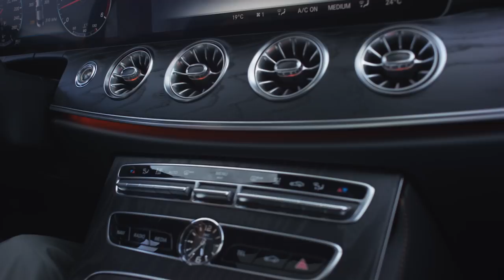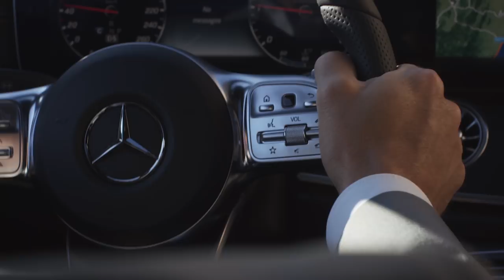2019 Mercedes CLS driving scenes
The CLS is equipped with a new inline six-cylinder engine and is the first vehicle in the Mercedes-Benz lineup with 48-volt technology with ISG that offers increased efficiency and comfort. Like its predecessors, the new CLS exudes self-assured sportiness in exemplary style: a highly emotional vehicle offering impressive long-distance and acoustic comfort coupled with thrilling, unrivalled technology. Additionally, the all-new four-door coupe seats 5 passengers for the first time.